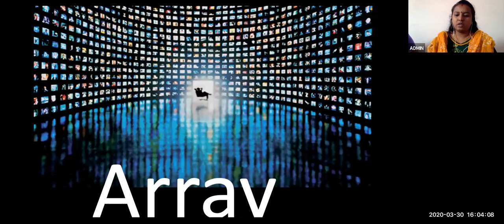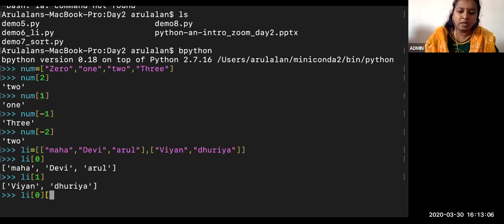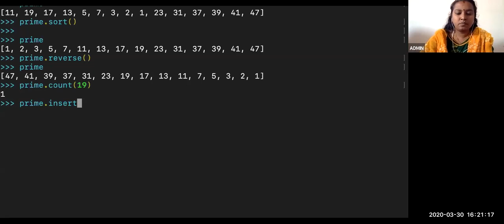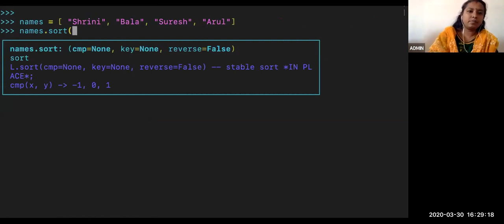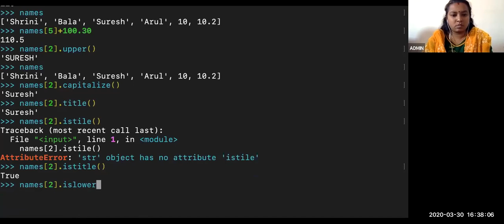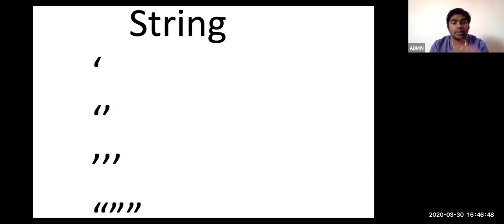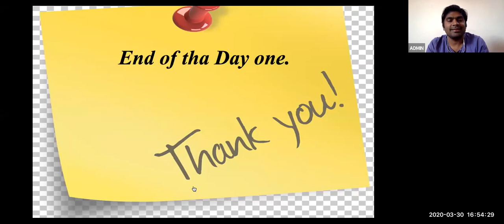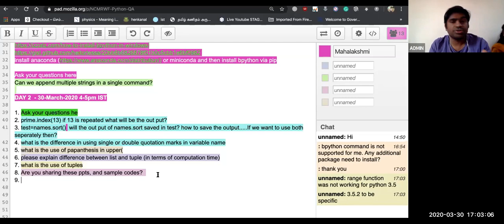NCMRWF-Python-Day2-Webinar-Zoom-Recorded-HQ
This is a high-quality recorded video of NCMRWF-Python-Day2 class taken via zoom to both National and International participants. This HQ video is alternate to live-streamed video
NCMRWF, MoES hosted Python live classes (10 hours) through Zoom (through invitation basis whoever registered with us).

Live stream starts at 4 pm and ends at 5 pm IST from 29th March 2020 to 7th April 2020
Topic: Python CDAT Webinar Course
Python Instructor - Mrs. Mahalakshmi Arulalan
        Mar 29, 2020 04:00 PM - Day 1 : Python Introduction and Basics
        Mar 30, 2020 04:00 PM - Day 2 : List and String
        Mar 31, 2020 04:00 PM - Day 3 : Dictionary and Loops
        Apr 1, 2020 04:00 PM - Day 4 : Functions, Modules, File I/O
        Apr 2, 2020 04:00 PM - Day 5 : Demo on writing a program using File I/O, List, String, Modules, etc., and Contributions

CDAT (Climate Data Analysis Tools) & IRIS - Python Library Instructor - Mr. Arulalan
        Apr 3, 2020 04:00 PM - Day 6 : Installation of miniconda, and cdat8, Introduction to CDAT & cdms, numpy, MV2
        Apr 4, 2020 04:00 PM - Day 7 : genutil, cdutil,  cdscan
        Apr 5, 2020 04:00 PM - Day 8 : cdtime, plotting lib - vcs, xmgrace, matplotlib
        Apr 6, 2020 04:00 PM - Day 9 : IRIS & CDO-python
        Apr 7, 2020 04:00 PM - Day 10 : Concluding Sessions (Usage of Python at NCMRWF) and Contributions